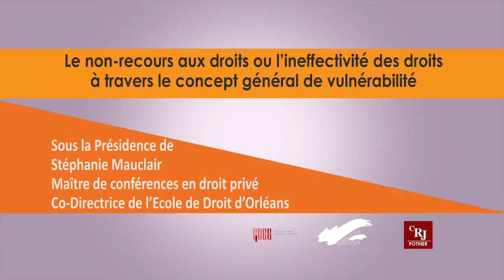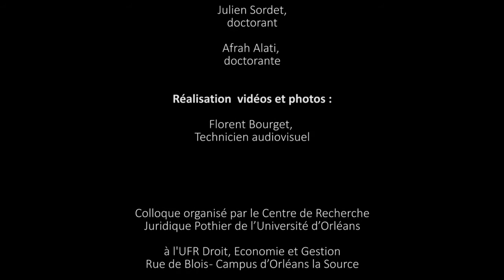09/22 Vulnérabilités_Frédéric Dournaux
Vulnérabilité de la règle de droit
Frédéric Dournaux
Professeur de Droit privé, Université d’Orléans